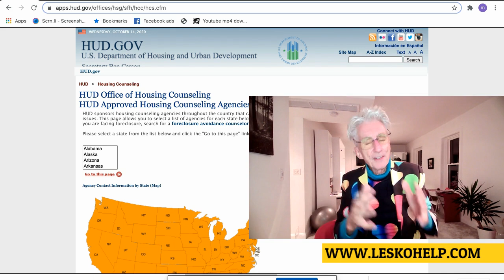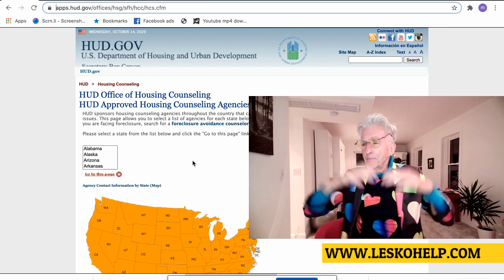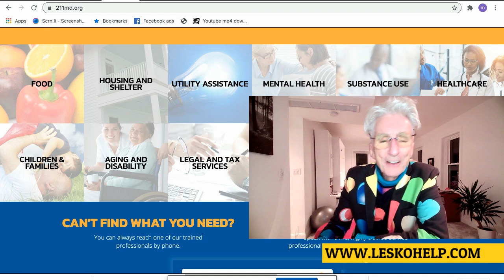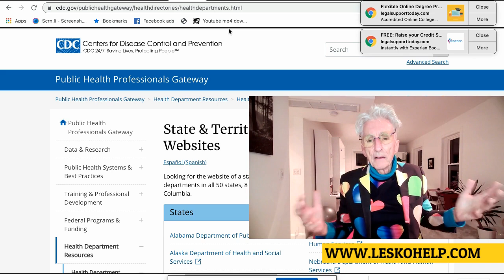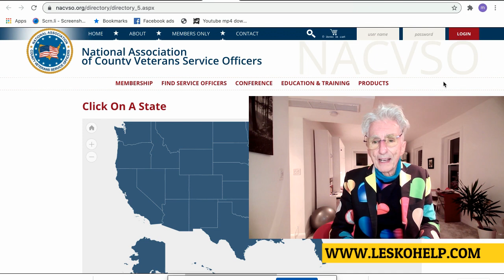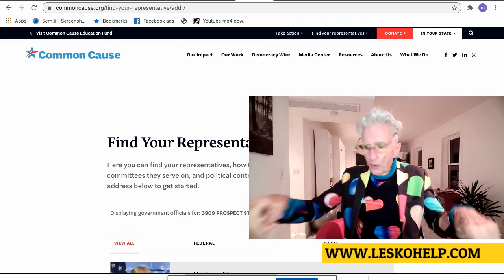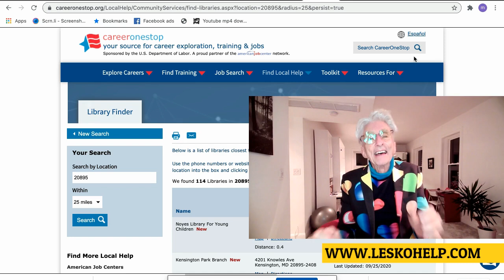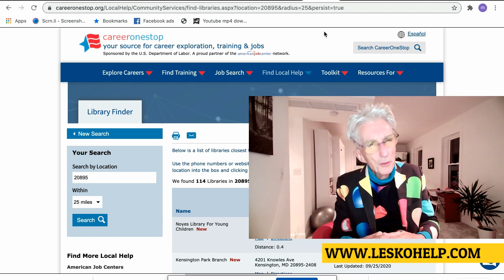7 Gov't Agencies Whose Job It Is To Help You Solve Your Financial Problems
7 Gov’t Agencies Who’s Job Is To Help You Solve Your Financial Problems